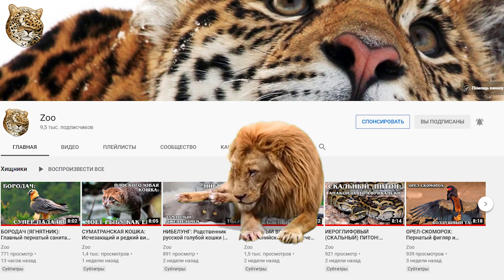АРКТИЧЕСКИЙ ВОЛК: Идеальная иерархия в волчьей стае | Интересные факты про волков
Встречайте мелвильского островного волка (Canis lupus arctos), также он же  арктический — подвид волка, встречающийся исключительно на некоторых островах  в Северной Америке и в северной части Гренландии. Назван он так в  честь одного из островов, Мелвилла.
Наш арктический волк отличается белой или сероватой шерстью и  способен переносить лютые зимы, когда температура воздуха понижается до -50°С.  Он - один из самых крупных представителей семейства Псовых (Canidae).

Подвид мелвильского волка впервые описал в 1930 году английский зоолог Реджиналд Иннес Поукок.